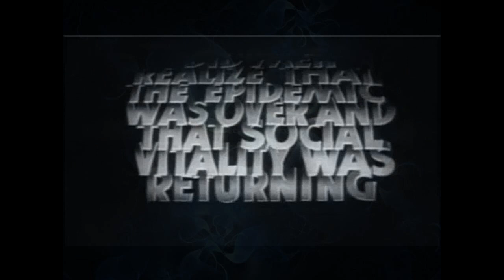mooname © - no day for Judgement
VJ clip art : tribute to the initiative, change the world before it changes us :)